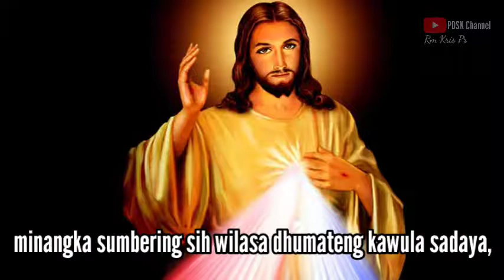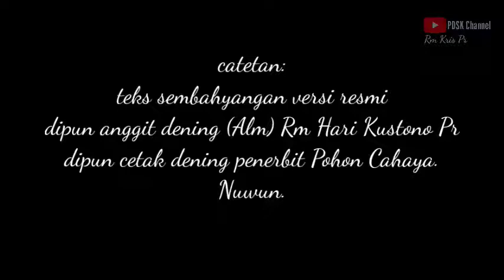Sembahyangan Jam Welas Asih - Doa Jam Kerahiman Versi 2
Doa ini dilakukan setiap jam 15.00 atau jam tiga sore, versi 2 atau versi yang lama. Versi resmi atau yang baru dibuat oleh Alm Rama Hari Kustono Pr dan dicetak oleh Penerbit Pohon Cahaya.